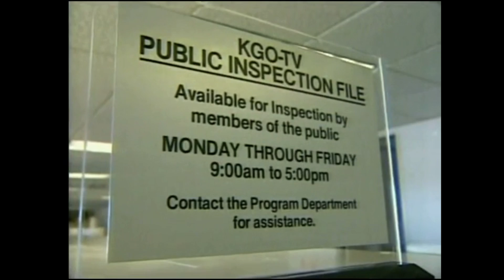KGO-TV Public Inspection File Pomo And Station ID (2011)